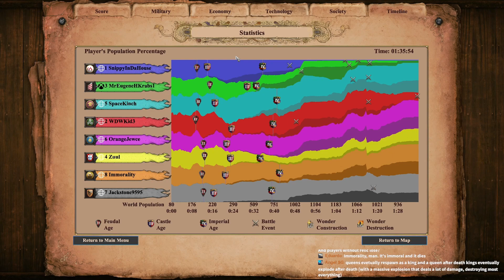April Fools AoE2 Free For All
April FOOLS!